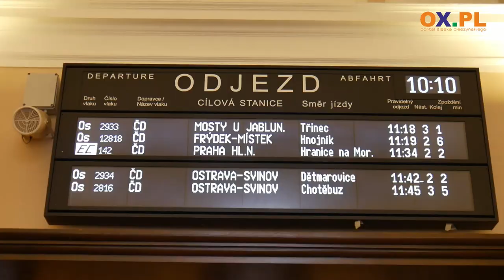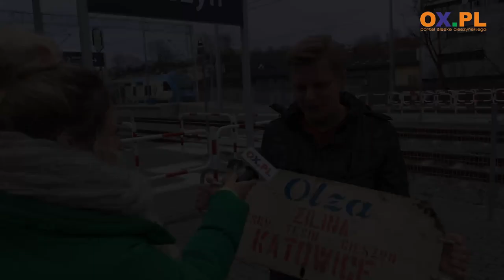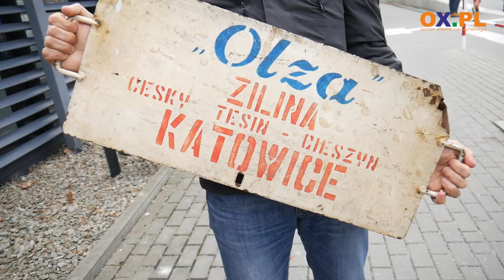Śnieżyca, Narciarz i Olza - zabytkowe pociągi zatrzymały się w Cieszynie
W sobotę i niedzielę (14-15.01) na dworcu w Cieszynie można było zobaczyć trzy zabytkowe pociągi - Śnieżyca, Narciarz i Olza. Miłośnicy starych maszyn kolejowych w ramach akcji "Pociągiem ku przygodzie" mogli się nimi również przejechać.